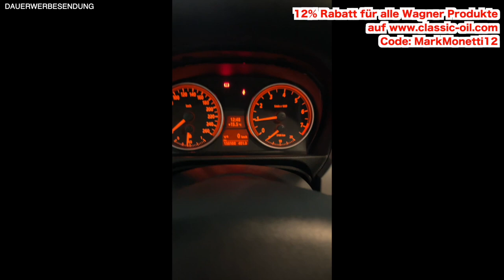Additive für mehr Laufruhe? Hilft es wirklich? | MarkMonetti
Code: MarkMonetti12

Moin, heute machen wir wieder mal einen Ölwechsel. Welches Öl benutze ich? Was bringen die Wagner Additive? Ich benutze das Wagner Micro Ceramic und den Wagner Motor Cleaner. Wie klingt der Motor vor und nach dem Wechsel mit den Additiven.
Euer MarkMonetti

▬ Mein BMW ▬
▶ 330i N52B30 258ps
▶ MANUAL, Handschalter

▬ Andere Videos! ▬

▬ STAY UP-TO-DATE! ▬